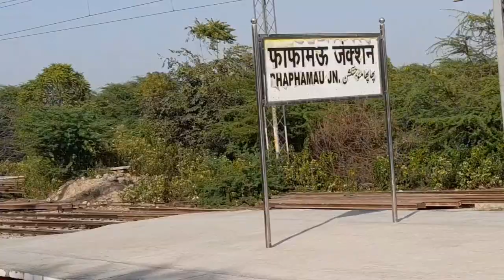फूलपुर से फाफामऊ तक रेलवे दोहरीकरण का निर्माण कार्य | Railway Doubling Work Update Prayagraj